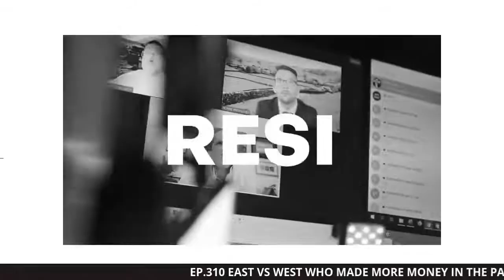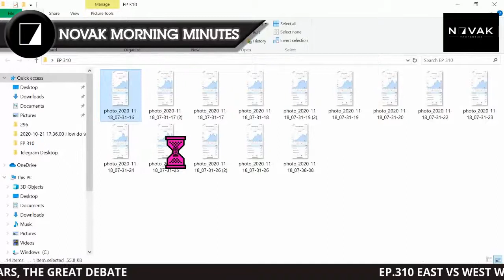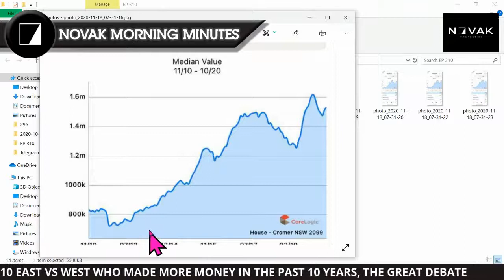EP.310 EAST VS WEST WHO MADE MORE MONEY IN THE PAST 10 YEARS, THE GREAT DEBATE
MORNING MINUTES # LIVE
GET 60 YEARS OF REAL ESTATE KNOWLEDGE IN 10 MINS DAILY AT 7:45 am
FOR ALL EPISODE GO TO NOVAK FACEBOOK, IGTV, YOUTUBE & OUR APPLE PODCAST